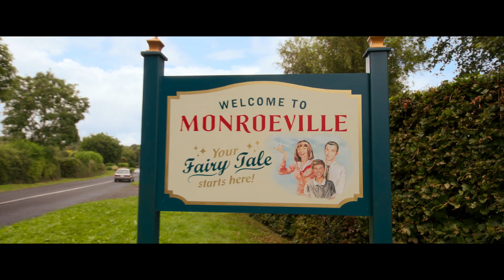Desencantada | Trailer Oficial Legendado | Disney+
Nada fica encantado para sempre. 😶

Desencantada, um Filme Original. Em 24 de novembro no DisneyPlus.